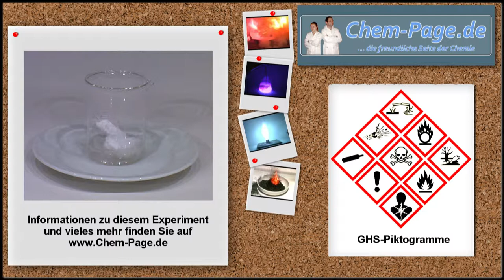Auflösen von Styropor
Styropor löst sich sehr gut in Lösungsmittel, wie z. B. Aceton oder Essigsäureethylester. Was dieses Experiment unter Beweis stellen soll.